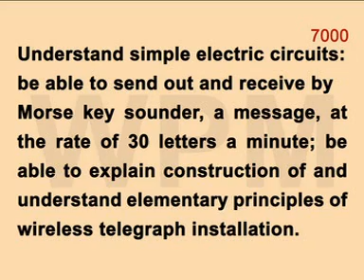TELEGRAPHIST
Proficiency Badge Is a Remarkable Educational Scouting Programme Developing Skills and Interests Through a Proficiency Badge Programme.

Educational Video for Scouts & Guides

P.M. VINOD, ALT (s), VU3WPM,
*President's Scout Award in 1986 for Highest Achievement in Scout.
*Rashtrapati Rover Award in 1994 for Highest Achievement in Rover.
*Upa-Rashtrapati Award from the Vice President of India in 1997-98 for Community Service and Community
Development Projects.
*Former District Quartermaster, District Organising Commissioner (s) District Training Commissioner (s) in The Kerala State Bharat Scouts & Guides, Thrissur & Life Member of Indian Red Cross Society of India.